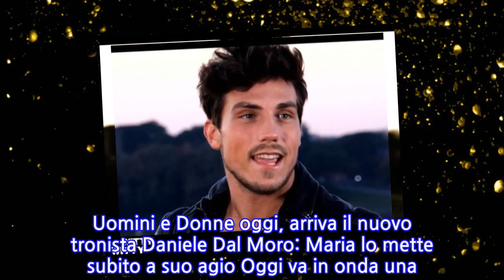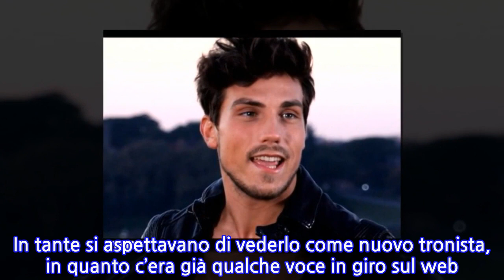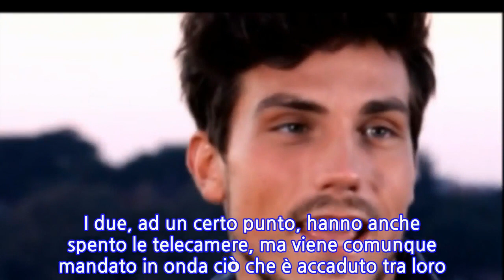Uomini e Donne oggi, arriva il nuovo tronista Daniele Dal Moro: Maria lo mette subito a...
Uomini e Donne oggi, arriva il nuovo tronista Daniele Dal Moro: Maria lo mette subito a suo agio Oggi va in onda una nuova puntata del Trono Classico a Uomini e Donne, che inizia proprio con la presentazione del nuovo tronista, Daniele Dal Moro. Ricordiamo che quest’ultimo non è un volto sconosciuto al pubblico di Canale 5. Infatti, l’abbiamo visto prendere parte alla passata edizione del Grande Fratello, dove sembrava essere nata una storia d’amore tra lui e la vincitrice Martina Nasoni. Tra loro non è andata e ora Maria De Filippi ha scelto di dargli questa grande opportunità, facendolo sedere sull’ambito Trono. Oggi la puntata inizia proprio con il suo video di presentazione. Viene poi presentato al pubblico presente in studio e poi, Maria, al fine di farlo ambientare decide di far scendere alcune corteggiatrici. In tante si aspettavano di vederlo come nuovo tronista, in quanto c’era già qualche voce in giro sul web. A Tina Cipollari piace Daniele Dal Moro. Dunque, l’opinionista approva la decisione della redazione di far sedere sulla sedia rossa l’ex gieffino, che già apprezzava nella Casa più spiata d’Italia. Tutti sanno che viene da un percorso televisivo e lui stesso ammette di avere avuto una conoscenza con la Nasoni. In studio sono presenti anche Sara e Carlo. La puntata continua proprio con la prima, che è uscita con Sonny. L’esterna con il corteggiatore non è andata nel migliore dei modi e il suo modo di fare non viene per nulla apprezzato dai presenti in studio. In particolare, il pubblico gli urla contro ‘buu’, portandolo al punto di scusarsi pubblicamente per il suo comportamento. Oggi Uomini e Donne, il Trono di Sara: Sonny vs Giuseppe, intanto arriva Gaetano Mentre l’esterna con Sonny non è andata nel migliore dei modi, quella con Giuseppe è andata abbastanza bene. I due, ad un certo punto, hanno anche spento le telecamere, ma viene comunque mandato in onda ciò che è accaduto tra loro. Mentre la tronista appare a disagio, il corteggiatore è sembrato molto a suo agio. Un altro ragazzo è riuscito ad attirare l’attenzione di Sara, ovvero Gaetano, conosciuto su Witty.
INFORMATION
• Source: gossipetv